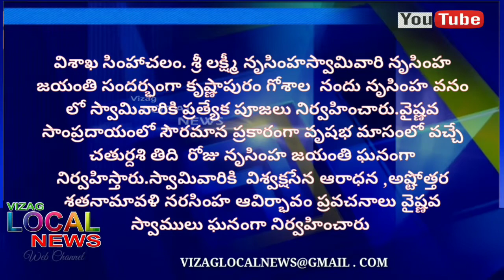Appana swamy nurisimha jayanthi ustavam simhachalam VISAKHAPATNAM Vizag local news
swamy nurisimha jayanthi utsavam simhachalam VISAKHAPATNAM Vizag local news